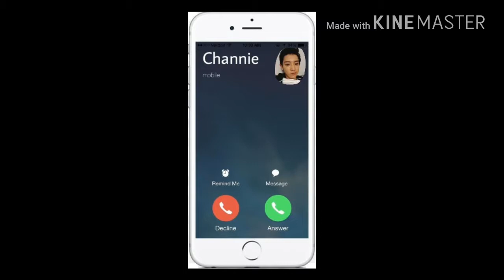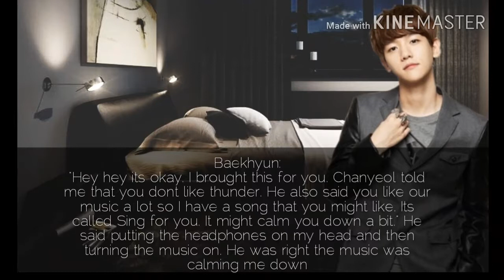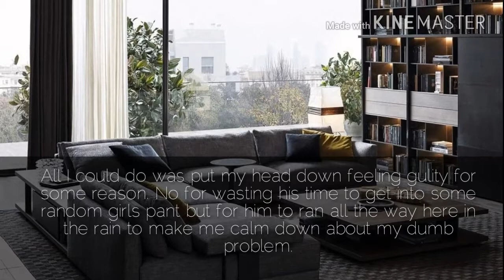Your Mine (BTS FF- Taehyung) Chapter 3 (Part 1)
Here's Chapter 3 (Part 1) on Christmas Eve I really hope you like it. The audio and pictures dont belong to me. Please comment down in the comment area and tell me if you like my story!